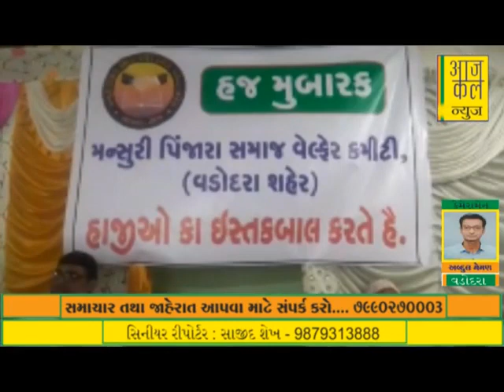Haji Program 2019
MANSURI PINJARA SAMAJ WELFARE COMMITTEE

President : ALTAF MANSURI
Vice President : Sabbirbhai Mansuri
Secretary : Farukbhai Mansuri